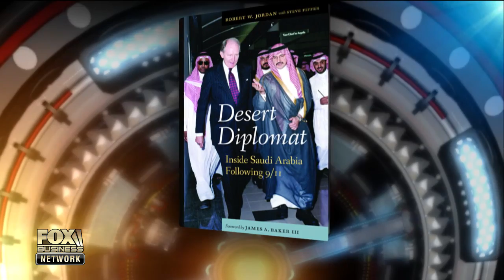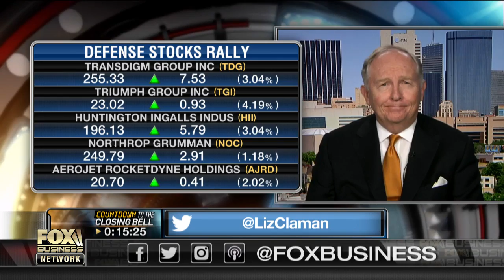Amb. Robert Jordan on the U.S.-Saudi Arabia economic relationship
Former U.S. Ambassador to Saudi Arabia and author of ‘Desert Diplomat’ Robert Jordan on Saudi Arabia’s relationship with the U.S. and looking ahead to Trump’s visit.